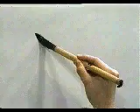Traza este kanji sencillamente 💎 KANJI TREND | GAMBATEANDO - Japones Para Todos con Teshimide 深い日本語